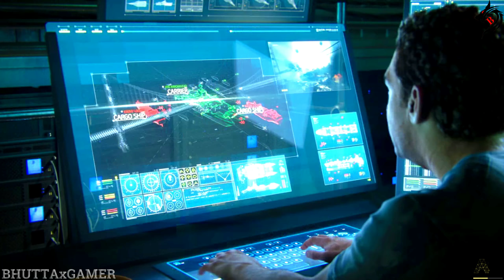Call of Duty Advanced Warfare Mission 12- Armada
I am playing Call of Duty Advanced Warfare. It is the best open world game. I really enjoy this.
 I am playing on very high settings for better performance and for best video quality.

Game Information:
Name: Call of Duty Advanced Warfare
Main Characters: Jack Mitchell
Mission: 12- Armada
Video Resolution: 2k ( 2560x1440)
Logic: A war game and full of action game. We have special advance weapons. We can kill the enemies.

System Requirements:
File Size: 40GB
GPU: MSI GTX 1660 SUPER GAMING X
CPU: Intel(R) Xeon(R) CPU E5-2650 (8Core)
RAM: 32GB

Tell me your favorite game. I will make complete gameplay video.